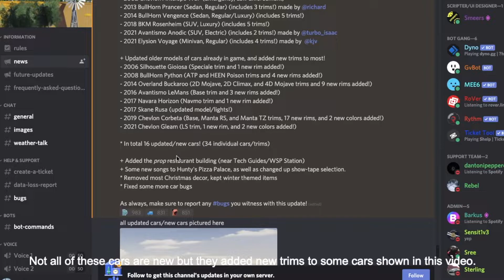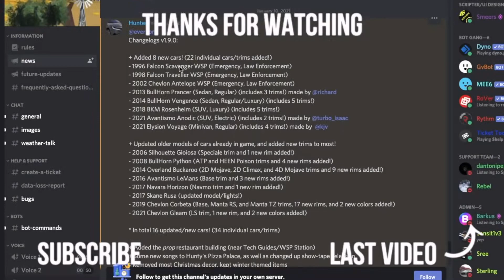8 New Cars, New Trims, & Building | Greenville ROBLOX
Hi everyone! In this video, I show you guys the 8 new cars added to Greenville including new trims, and a prop building!

Intro assistants: MushyBabbyalex & sp1004681 & Jolie Bee
Banner picture assistants: Jolie Bee, AfterrDyxn, XDNotNoob543, Swagboychi, GucciTom, xThoxmas and Jake93934.